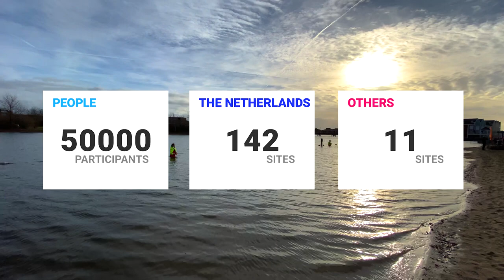Not for the faint hearted BUT She DID it Anyway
Every New Year’s day since it started in the 1960’s, this Dutch New Year’s tradition takes place all over The Netherlands. Tens of thousands of people do the New Year’s Dive where they assemble in large groups and take a quick plunge in cold waters to mark the beginning of their year.

Over 50,000 (Fifty Thousand) people participated in the 2023 New Year’s dive in 142 locations according to the organisers.

It’s one of the biggest charity events in the world

This year my wife Ileen who’s part of this couples channel decided to participate even though she’s heavily pregnant! She’s insane! But for a good course

In Houten, 570 people participated and over 800 Euros was raised for charity.